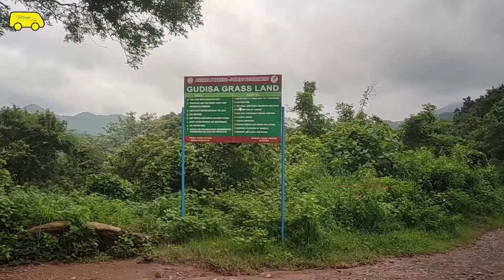Shocking - LIFE TIME BAN ON GUDISA? ప్రసిద్ధ 'గుడిసె'ను శాశ్వతంగా మూసేస్తున్నారా!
For GUDISA Updates
గుడిసెలో గుడిసె గ్రామం ఇక శాశ్వతంగా మనకు కనిపించదు అని అన్నారు కదా! అది నిజమేనా? దానికి గల కారణాలు ఏంటి? గుడిసెకు వెళ్లిన దారిలో మాకు కనిపించిన  ఎన్నో అందాలు మరియు అద్భుతాలు  మీకు చూపించడమే మా ధ్యేయం. ఆ గ్రామం నిజంగానే కనుమరుగవుతుందా? అన్నదే మా కథనం.
They said that we will not see the village of the hut in the gudisa village  forever ! Is that true? What are the reasons for that? Our mission is to show you the many beauties and wonders we saw on the way to the gudisa village. Will the village really disappear? That is our story.